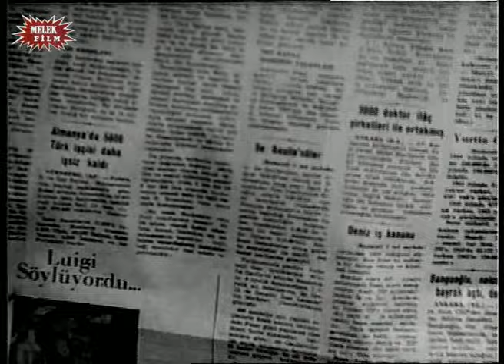Karım Beni Aldatırsa (1967) - Öztürk Serengil & Sevda Ferdağ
Karım Beni Aldatırsa; 1967 yapımı başrollerini Öztürk Serengil ile Sevda Ferdağ'nın paylaştığı yeşilçam filmidir. Tek parça izleyebilirsiniz.

Filmde, çapkın bir adamın bir kıza âşık olması konu edilir. Orhan, bir spor salonunda çalışmaktadır. Çalıştığı salonda, orta yaşlı ve zengin ev kadınlarının ilgi odağındadır. Bir pavyonda şarkıcılık yapan Belma da o kadınlardan biridir. Çapkın hocanın uslanmaya niyeti yoktur. Fakat Fatoş’un gönlünü çalması kolay olmayacaktır.

''Karım Beni Aldatırsa'' Filmi Oyuncuları; Sevda Ferdağ, Önder Somer, Neriman Köksal, Öztürk Serengil, Gülsüm Kamu, Ali Şen, Vahi Öz, Mürüvvet Sim, Sadettin Erbil, Ergun Köknar, Çetin Başaran

Yönetmen: Aram Gülyüz
Senaryo: Erdoğan Tünaş
Yapımcı: Şahan Haki
Görüntü Yönetmeni: Memduh Yükman
Süre: 94 dk
Tür: Komedi, Müzikal
Özellikler: Siyah Beyaz